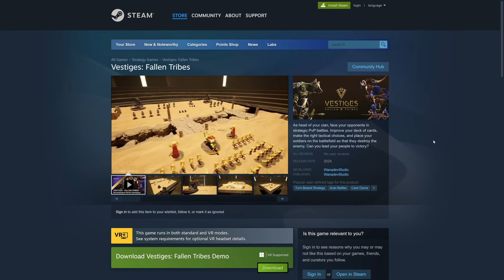What's new in Vestiges: Fallen Tribes - Update 0.10.0 [Eng Sub]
[Eng Sub available] Download the demo to play the latest Vestiges: Fallen Tribes update now on Steam PC and PCVR.

Vestiges: Fallen Tribes is a strategy card-game mixed with an autobattler in a tribal sci-fi universe.

In a world where water has become rare, lead your clan and face your opponents in strategic PvP battles. Improve your deck of cards, make the right tactical decisions, and place your soldiers on the battlefield so that they take over the enemy’s battalion.